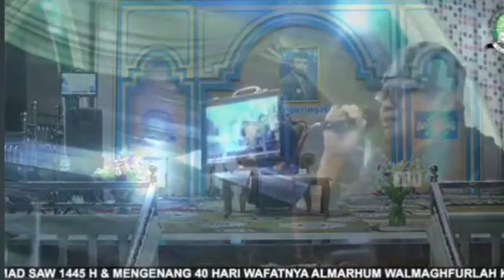haflah mengenang 40 hari alm. kh.ceng buhuh hasbullah qori mumin mubarok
jangan lupa tonton link aslinya

kesepuhan al fauzan 7 ( haflah tilawah ) mengenag 40 hari kh. ceng bubuh hasbullah